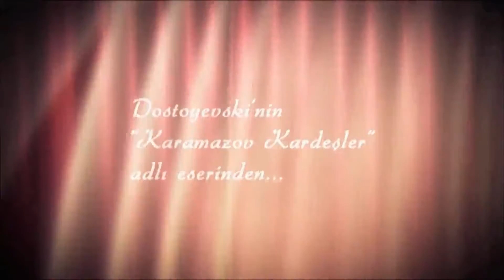FRATİİ KARADAGLAR EPİSODUL 14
Fratii Karadaglar:
Muntenegrenii spun povestea lui Halit Karadağ și a fiilor ei și aruncă lumină asupra anilor grei de sărăcie și mizerie din vremurile gălăgioase ale Imperiului Otoman. În povestea Satului Payidar, luptele de trai, relațiile de familie, dragostea, loialitatea și credințele prind viață, în decalajul dintre agha-urile bogate ale satului și viața oamenilor săraci.

Jucători de serie:

Erdal Özyağcılar
Hatice Şendil
İbrahim Çelikkol
Korel Cezayirli
Burak Sağyaşar
Ahmet Rıfat Şungar
Güzin Özyağcılar
Gökhan Mete
Hale Akınlı
Zeynep Özyağcılar
Alara Bozbey